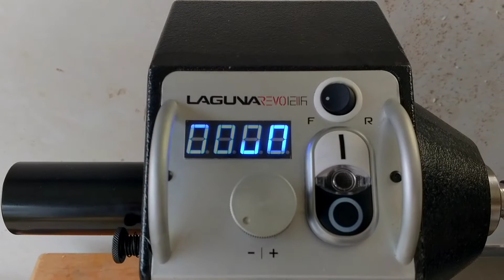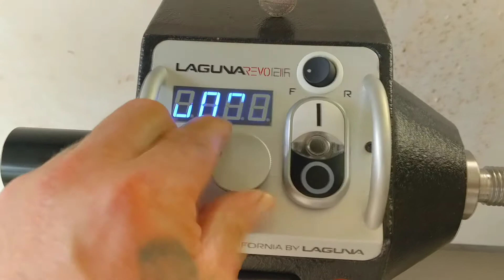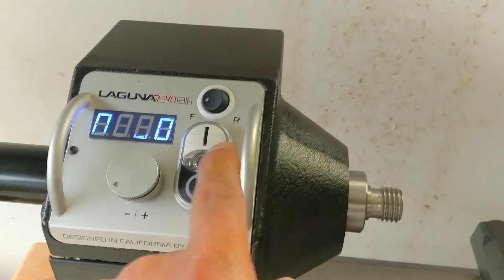First Turning on the new lathe. Laguna Revo 1216